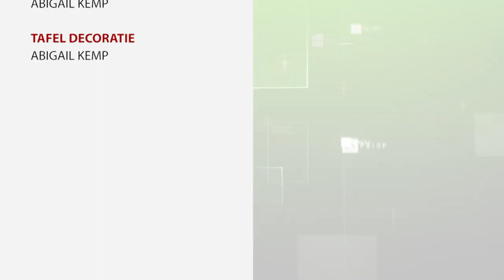OPINIE AFL 86: GROOMING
Opinie #86
Onderwerp: Grooming
Studiogast(en): Kelvin Koniki, voorzitter Nationaal Jeugdparlement